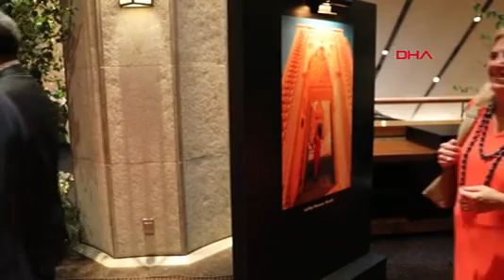Thy Yönetim Kurulu Başkanı Bolat Hedefimiz, Yüzde 80 Olan Transit Yolcu Oranını Tersine Çevirmek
Türk Hava Yolları (THY) Yönetim Kurulu Başkanı Ahmet Bolat, Türkiye Tanıtım Etkinlikleri ve THY’nin 90’ıncı kuruluş yıldönümü sebebiyle Güney Kore’nin başkenti Seul ile Japonya’nın başkenti Tokyo’da, basın mensupları ve önde gelen sektör temsilcileriyle bir araya geldi. Bolat, uçakta gazetecilere yaptığı açıklamada, halen yüzde 80 civarında olan transit yolcu oranını tersine çevirmeyi hedeflediklerini söyledi.
THY Yönetim Kurulu Başkanı Ahmet Bolat, Seul ve Japonya’da iki ayrı otelde düzenlenen tanıtım etkinlikleri öncesinde, beraberindeki bir grup gazeteciye uçakta açıklamalarda bulundu.
THY olarak, halen yüzde 80 civarında olan transit yolcu oranını tersine çevirerek, yurt dışı uçuşlardaki transit yolcu oranını yüzde 20 – 25’lere düşürüp, geri kalanların ise ülkemize gelen yolculardan oluşmasını sağlamayı amaçladıklarını belirten Bolat, uçakta verdiği demeçte şunları kaydetti:
“TRANSİT YOLCULARIN ÜLKEMİZE HİÇBİR KATKISI YOK”
“Birçok kişinin tatil yaptığı, dinlendiği bir dönemde, biz Kore, Japonya ve Singapur’a gidiyoruz. Niye gidiyoruz? Çünkü bu uçağın yüzde 75’i yüzde 80’i transfer yolcu, transit yolcu. Avrupa’nın birçok noktasından gelmiş, ülkelerine gidiyor. Bunun hem ülkemize hiçbir katkısı yok, hem de Türk Hava Yolları’na katkısı az. Bizim amacımız bu yüzde 80 transit yolcuyu tersine çevirmek; yani yüzde 20 – 25 – 30 transit olsun, kalan yüzde 70 ülkemize gelsin.
Talep bazında baktığımızda, Kore’den Türkiye’ye gelen turist sayısı ilk zamanlar yıllık 200 bine kadar çıkmış. Sonra bu rakam geçen sene Kore için 90 bin – 100 bine gelmiş. Japonya 200 binlere kadar çıkmış, bu sene 30 binde kalmış. Yine milli geliri çok yüksek bir ülke Singapur’dan da 30 bin turist gelmiş.
DENİZ, KUM, GÜNEŞ DEĞİL; KÜLTÜR VE TARİH PEŞİNDELER
Bu üç ülkenin, Çin de dahil, en önemli özelliği, turistlerinin deniz, kum, güneş dediğimiz türün turistleri olmaması. Bu üç ülkenin en önemli özelliği insanlarının kültürel, tarihe merak sarmaları. Buradan gelen turistlerin bu özelliği var.
İkincisi de buradan gelen turistler Türkiye’de 3 bin dolardan fazla para harcıyorlar. Geçen sene Türkiye’ye 50 milyon turist geldi; 42 milyar dolar para bıraktı.
HEDEFTEKİ 10 ÜLKE
Halbuki biz 10 tane hedef ülke seçtik şimdi. Bu 10 ülkeden 10 milyon turist gelse, her birinden 1’er milyon gelse ve 3’er bin ortalama bıraksa, 30 milyar ediyor, yani 10 milyon turist ve 30 milyar hedefimiz olmalı.ö
THY Yönetim Kurulu Başkanı Bolat, bu 10 ülkeyle ilgili olarak şu ifadeleri kullandı: Bu 10 ülke batıda Amerika, Kanada… Amerika’da zaten 2 milyon hedefimiz var. Kanada’yı işin içine sokmaya çalışıyoruz. Kanada da çok büyük bir ekonomi. Bu ülkenin insanları uzaktan geldikleri için 1 haftadan aşağı gelmiyorlar. Asya’da ise Singapur, Kore, Japonya, Çin, Tayvan, Malezya, Endonezya. Avustralya’da da çok büyük bir potansiyel var.
“THY’Yİ DEĞİL, TÜRKİYE’Yİ ANLATIYORUZ”
Başkan Bolat, uçaktaki açıklamalarının devamında şunları söyledi:
Biz de, Turizm Geliştirme Ajansımız olsun, Turizm Bakanlığımız olsun, bu konuda çalışıyoruz. Biz gelmeden birkaç gün önce bu üç ülkede televizyonlarda Türkiye reklamları çıktı. Biz de zaten buralara gittiğimizde Türk Hava Yolları’nı değil Türkiye’yi anlatmaya çalışıyoruz.
Şimdi hep anlattığımız bir şey vardı. Kore’nin yüzde 30’u Hıristiyan; orada bir anlam ifade ediyor ama bunu yüzyıllardır üç kadim dinin takipçileri, üç kadim dinin mensuplarının bir arada yaşadığı, üç kadim dinin mensuplarının kardeş kardeş yaşadığı bir coğrafya olmuşuz.
Biz eskiden bunu anlatıyorduk. Gittiğimiz her yerde diyorduk ki kardeşçe barışla dünyada yaşamanın örneğini vermek istiyorsanız Türkiye’ye gelin, Anadolu’ya gelin, buraları ziyaret edin. Özellikle Diyarbakır’dan başlayarak Diyarbakır, Antakya, Mardin, Urfa, Kapadokya diğer 7 kilisenin olduğu hat; buraları anlatıyorduk.
“MEDENİYETİN KÖKÜ, BAŞLANGICI TÜRKİYE’DE OLDU”
Şimdi bu senenin başından itibaren yeni bir şey daha uyguluyoruz. İnsanlar nereden geldiğini çok merak ediyor. Soyu nereden gelmiş, kökleri nerede… Bunu bilemiyoruz ama bildiğimiz çok önemli bir şey var o da şu:
Medeniyetin kökü, başlangıcı Türkiye’de oldu, Taş Tepeler’de oldu. Göbeklitepe’yle başlayan kesimlerle, milattan 12 bin yıl önce insanlık ve mağarada avlanan, ‘vahşi’ kabul ettiğimiz insan bir anda Şanlıurfa’da medeniyeti oluşturmaya başlıyor.
Biz bunu anlatmaya çalışıyoruz. İnsanlık, medeniyet burada kurulmuş. Biz de THY olarak bu Taştan Tepeler’in restorasyonu ve halka açılması konusunda sponsorluk aldık.
10 – 11 tepe var; buraları açacağız. Buralara geldi mi insanlar yarım saat bakıyor gidiyor. Buralarda 2 günlük, 3 günlük programlar oluşturmaya çalışıyoruz. Mesela balonla yukarı çıkacak insanlar bütün o bölgeyi görecekler. Hava açık olduğunda Nemrut Dağı gözüküyormuş; kalıntılar da görünüyormuş. Oraya kalktığında Harran’ı görecek;...